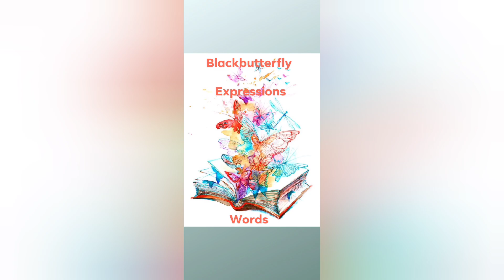QUALIFIED?....You are MORE Than Qualified!